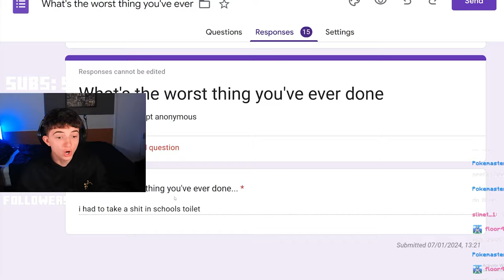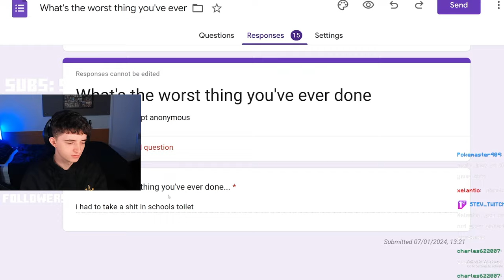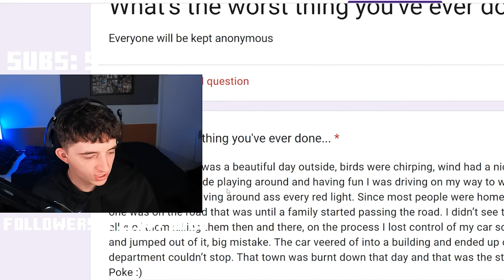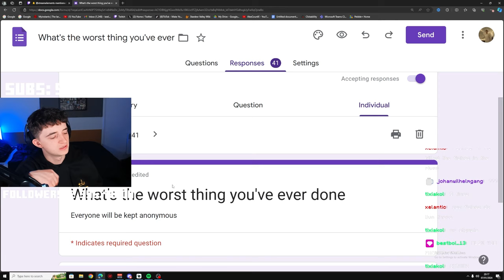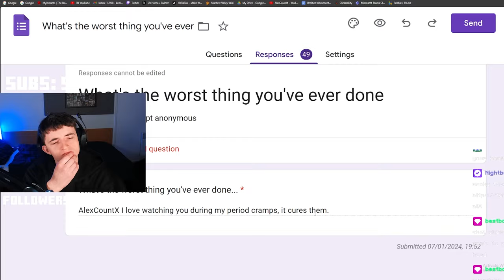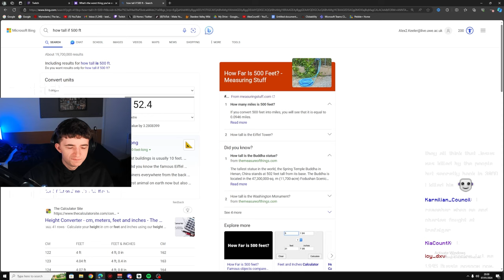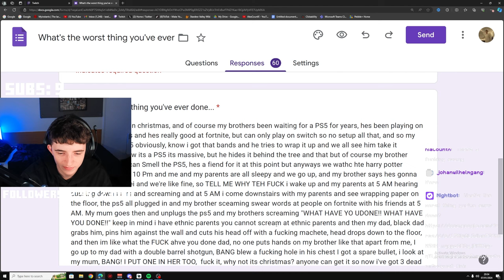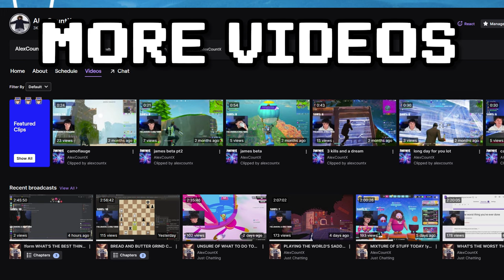What's The WORST Thing My Viewer's Have Done?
OH HELL NAH YOU GUYS ARE MENTAL